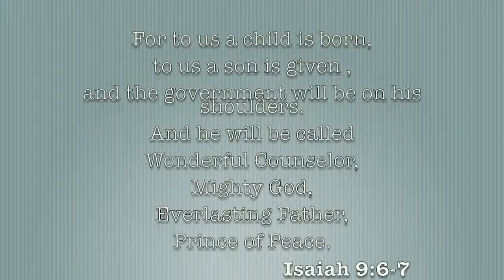Super Duper Christmas; O Come All Ye Faithful (Thosai Sisters Christmas Cover)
Merry Christmas from the Thosai Sisters! :D